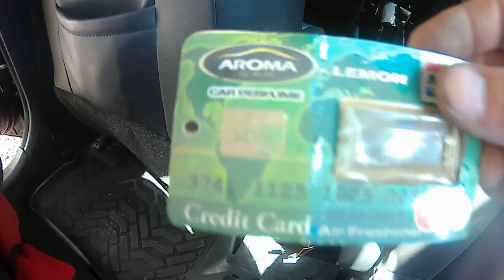Купил Lifan Cebrium (720) у циган. Почему не поставил на учёт? не работает ручник.